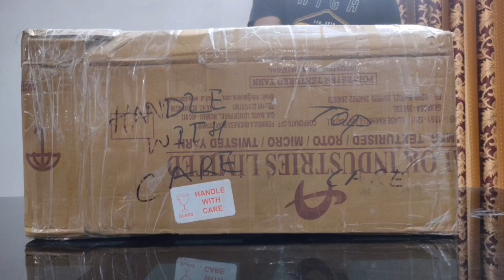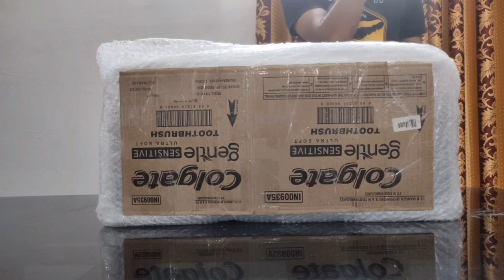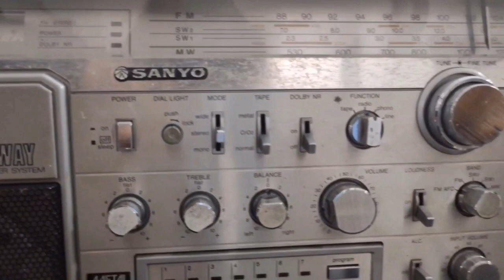Unboxing Sanyo M-X920F@IndianAntiqueHouse@ Boombox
Sanyo M-X920F@IndianAntiqueHouse
Vintage Boombox / Ghetto Blaster, Radio Cassette & VU's Retro 80's @Indian Antique House
SANYO M-X920 F
Record:                                    AC bias/4 tracks.
Erase:                                      AC/2 tracks.
Tape speed:                            4.75cm/s
Fast forward:                           100 seconds/C-60
Rewind:                                   100 seconds/C-60
Tuner:
                                               AM:  530-1605Khz
                                               FM:   87.5-108 Mhz.
INPUT/OUTPUT
impedance/sensitivty
Microphone:                          10KΩ(0.3mV)
Phono(MM):                           50KΩ(3.0mV)
Line-In:                                   50KΩ(50mV)
Line-out:                                   3KΩ(0.775V)
Microphone mixer:                    3KΩ(1.0 mV)
External speaker:                     2.5-8Ω
headphone:                                    8Ω
Frequency response:
Normal:                                  30-14000Hz
CrO2:                                     30-16000Hz
Metal:                                     30-17000Hz

Power source
                                           DC 15V( Size D * 10)
external                              DC: 15V
AC:                                    120/200/240V  50/60Hz   23W

Audio output                     16W/CH with 2.5Ω load.

Dimensions:                      651mm(W)* 190mm(D)* 320mm(H)
Weight:                             10.5Kg( Battery include)